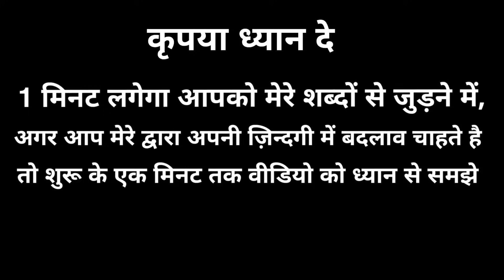5 Harsh Truths That Will Make You A Strong Person | Inspirational thoughts | Motivated quotes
Namashkar Dosto

Aapko aaj ki video me 5 Harsh Truths That Will Make You A Strong Person, Inspirational thoughts, Motivated quotes janne ko milege